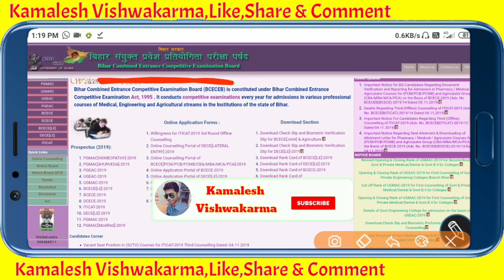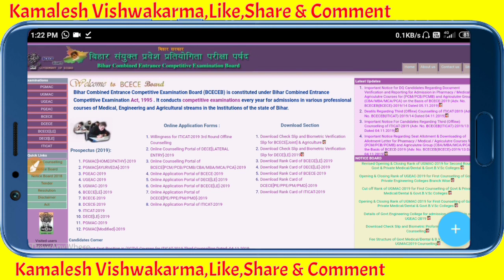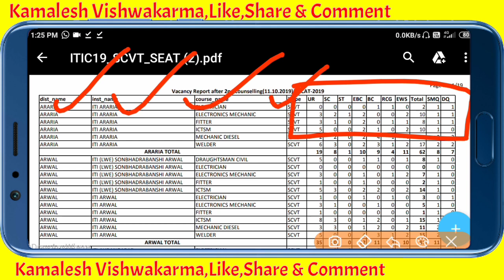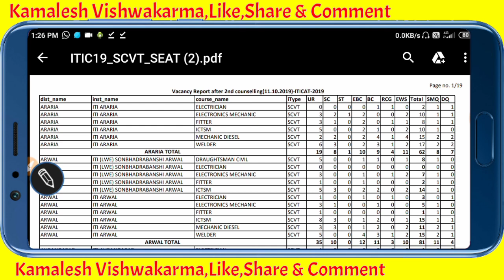Bihar iti 3rd round Admission start,board ने जारी की 3rd Allotment,Seat list Download करे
दोस्तो आपको मेरे इस channel पर ITI news, polytechnic news, ITI study, technical जानकारी और etc news आपको हमेसा मिलेगा !

how to check ncvt iti result 2019
ncvt iti result 2019 kab aayega
bihar iti result kab aayega 2019
how to check iti result
how to check ncvt iti result
how to check iti ncvt certificate
iti counselling process
ITI counselling 2019mp
बिहार आई टी आई काउंसलिंग

                                         "धन्यवाद"